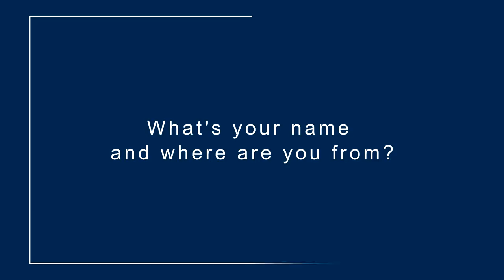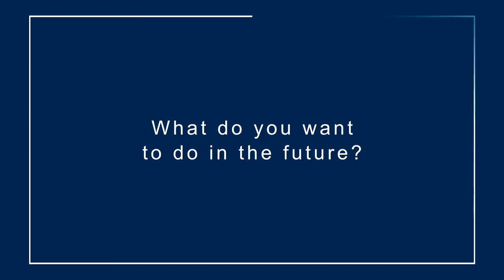Students of Gdansk University of Technology | Study in Poland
The Gdańsk University of Technology (GUT; Polish: Politechnika Gdańska) is a technical university in Gdańsk-Wrzeszcz, and one of the oldest universities in Poland. It has nine faculties and with 41 fields of study and more than 18 thousand[2] undergraduate, as well as about 626[3] doctoral students. It employs 2768 people, including 1313 academic teachers[4]. It received CESAER Membership in 2015. The rector of the university (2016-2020) is professor Jacek Namieśnik.[5]

Some degree courses and various specialisations are taught in English. Moreover, some of the courses offered by GUT are unique in Poland, for instance ones in Construction Chemistry, Nanotechnology, Geodesy and Cartography, as well as Engineering of Natural Resources. Students have access to specialist laboratories, lecture theatres with multimedia facilities, a library with 1.2 million volumes and various sports facilities. Undergraduates can also join one or more of 60 student science or language societies as well as other organisations.
GUT is the first and only Polish university to be a member of the CDIO Initiative,[6] founded by the Massachusetts Institute of Technology in collaboration with Chalmers University of Technology in Sweden. CDIO aims to provide an education for engineers that enables them to “Conceive, Design, Implement and Operate” pro-industrial technological systems.
Active member of a number of university networks and associations, e.g. Baltic Science Research (coordination of nanotechnology research and education), Baltic University Network (Uppsala Protocol) and the Baltic Sea Region University Network.

In October 2015 became a member of CESAER (Conference of European Schools for Advanced Engineering Education and Research).[7] Also listed among 800 best universities in the world by Times Higher Education World University Rankings in 2016.[8]

With over nine people applying for one place at our university, GUT was ranked at the first position in this year's list of the most popular Polish universities. The ranking was published by the Ministry of Science and Higher Education[9].

I am an MBBS abroad consultant and here I am uploading videos about MBBS abroad and the universities in which many Indian students go for MBBS.